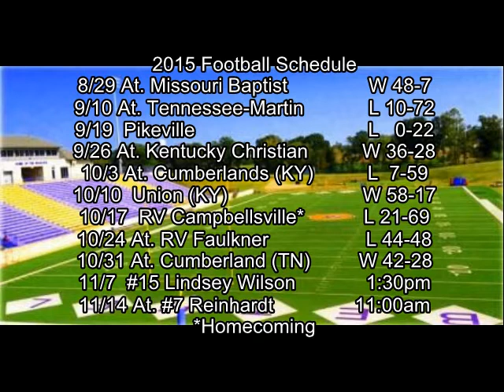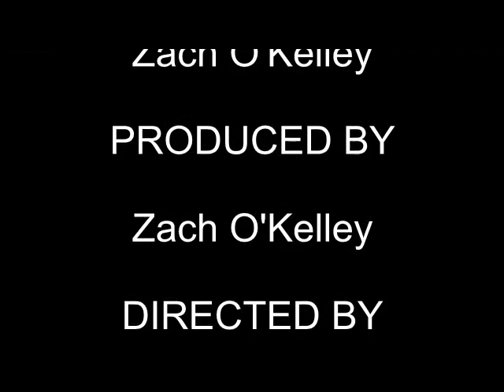The Coach Chris Elliott Show Week 10